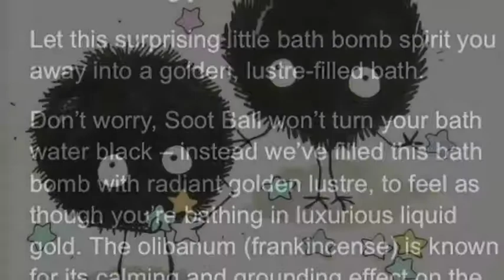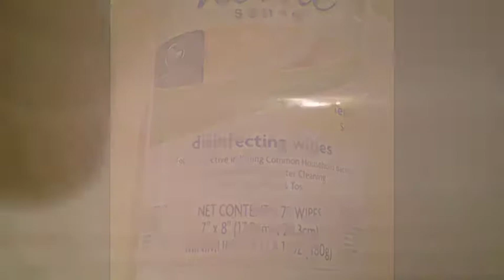Lush Soot Ball - Halloween 2013 limited edition Ballistic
I like Frankincense and sandalwood.:)